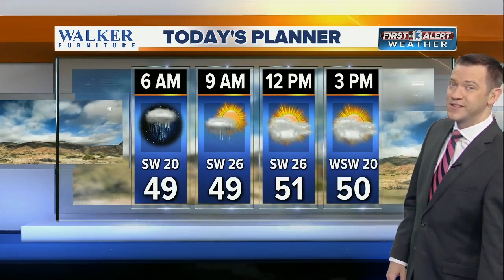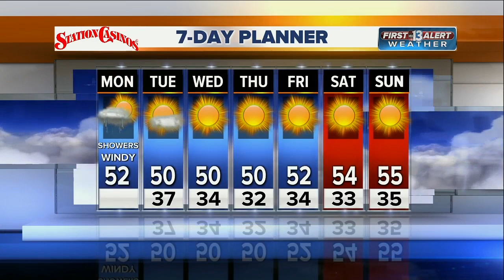13 First Alert Weather for Monday morning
Morning weather forecast for Jan. 23.